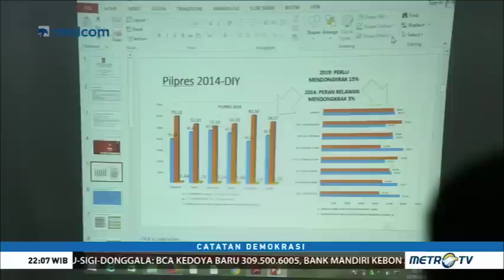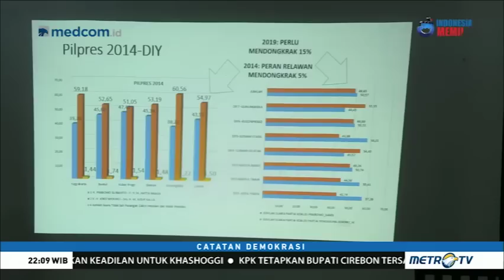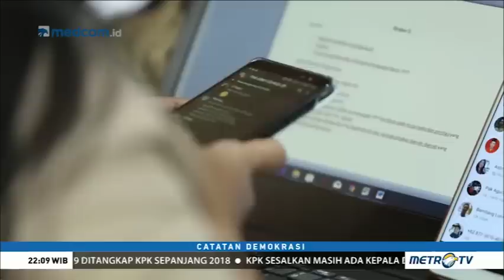Operasi Klandestin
Upaya pemenangan Pilpres dengan mengadopsi cara-cara intelijen menjadi salah satu pilihan bagi setiap pasangan calon presiden dan calon wakil presiden. Kandidat menggandeng para purnawirawan militer yang memiliki pemahaman teritorial dan cara kerja intelijen sudah barang tentu tak terelakkan.